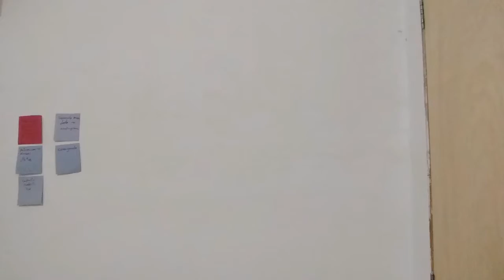Bibiti bobiti bu_ HELLOWEEN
OIE AMORESSSSS